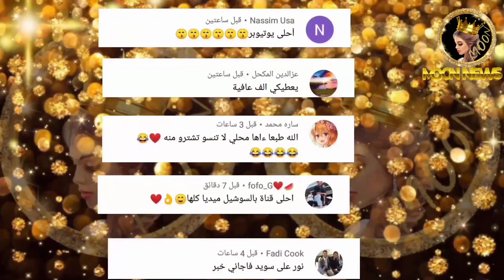هل كلام نورستارز عن العناوين كاذبة موجه لنارين بيوتي 🔥